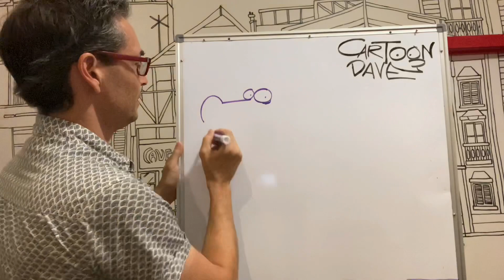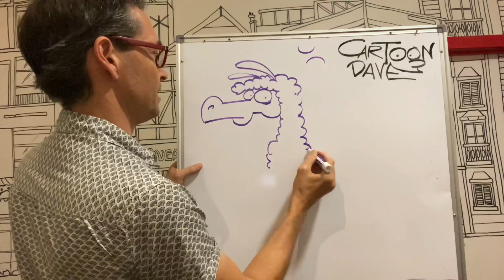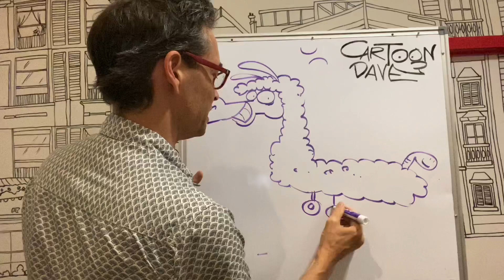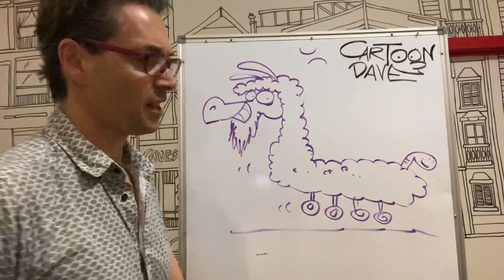24 - How to Draw a LLLLAMA - Cartoon Dave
Yes, it’s true. It’s a llama. The most llama-y of all the animals. And today we’re going to draw one. No matter where you are, no matter what day it is right now, it’s today, and today is llama day!